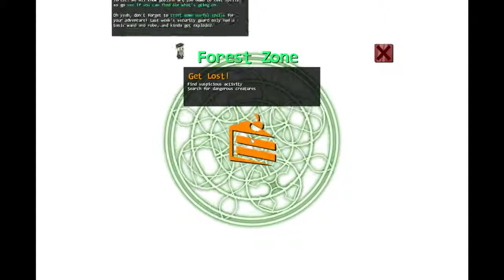MagicMaker - 1 / 6